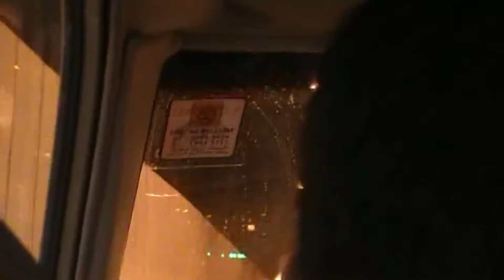KL DARI JENDELA KOMPLEKS SERI KEMBANGAN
ٱلسَّلَامُ عَلَيْكُمْ‎
SUATU CATATAN PERJALANAN:
KL DARI JENDELA KOMPLEKS
SERI KEMBANGAN